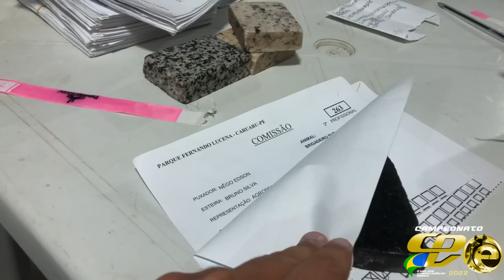DISPUTA PROFISSIONAL | PARQUE FERNANDO LUCENA CARUARU-PE | CAMPEONATO PORTAL VAQUEJADA 2022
DISPUTA PROFISSIONAL | PARQUE FERNANDO LUCENA | CARUARU-PE | CAMPEONATO PORTAL VAQUEJADA 2022 | TV VAQUEJADA AO VIVO | VAQUEJADA AO VIVO